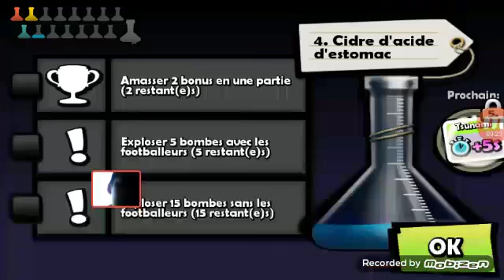Il y a azerty dans cette video